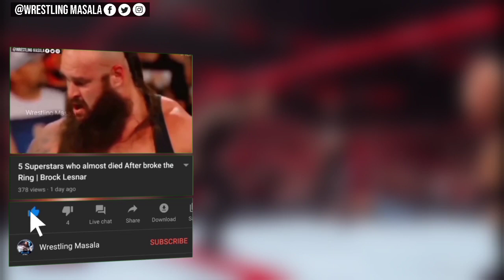Brock Lesnar Vs The Great Khali | Who Is Better ? India Vs America !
1) Brock lesnar Vs The Great Khali
2)Brock lesnar Vs The Great Khali WWE
3)Brock lesnar Vs The Great Khali vs The Undertaker
4)Brock lesnar Vs The Great Khali Full Match
5)Brock Lesnar Vs The Great Khali | Who  Is  Better ? India Vs America !